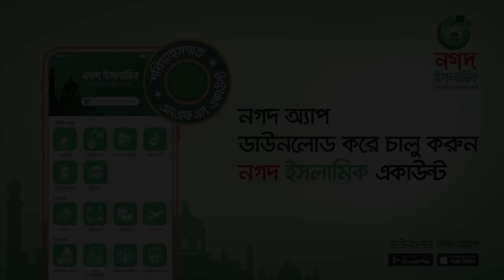হৃদয় জুড়ানো গজল। Tomar moto prio bondhu ।তোমার মতো প্রিয় বন্ধু।Jubayer Ahmad Tasrif।New Gojol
Song : Tomar Moto Prio Bondhu
Singer : Jubayer Ahmad Tasrif
Lyric & Tune : M Kamruzzaman
Record Label : Holy Tune
Sound Design : Holy Tune Team
Video Director : Holy Tune Team
Mentor : Sayed Ahmed & Muhammad Badruzzaman